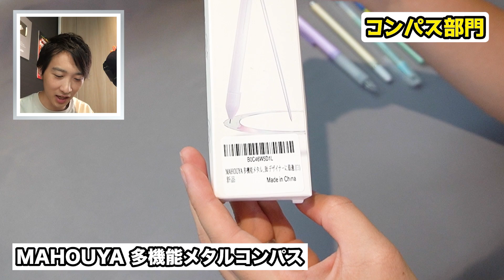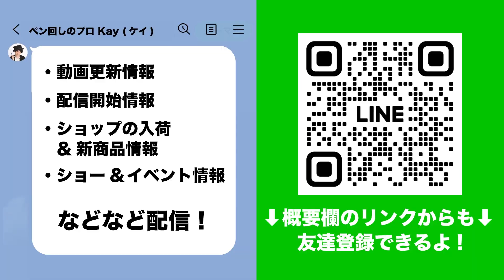ペン型文房具を集めてペン回しのための最強筆箱を作る！！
ペン型文房具たち

Kayのペン回し解説本はこちら

OP BGM
Paul Flint - Savage

ED BGM
Rider of Starlit - glitch